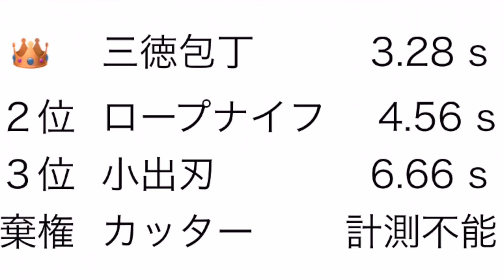【実験動画】色々な刃物でロープを切り比べる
今回はロープナイフの切れ味 比較実験 動画です。

ロープナイフというのをご存知ですか？
私も実は船を所有するまで知りませんでした。

ロープワークには必需品といっても良いくらいの品ですが、実際はロープの切れ味どうなの？と素朴な疑問を解消しました。

今回の比較には我が家にあった刃物をエントリー。
　・ロープナイフ
　・三徳包丁（調理用）
　・小出刃（魚〆用）

さて、エントリー４選手のうち、どのナイフがロープワークに有効でしょうか？？？ロープ切断に要した時間と、切れ味（ひでまる主観）でランキング。
結果は動画にて！

【Amazonリンク】
ロープナイフ

ロープナイフ　各種（Amazon検索結果にジャンプします）

今後もマイボートの楽しみ方や維持メンテナンスなど、マイボートに関する動画を不定期で配信します。
数あるボートの楽しみ方のほんの一部ですがご参考になれば幸いです。

質問やリクエストもコメント欄にてよろしくお願いします。